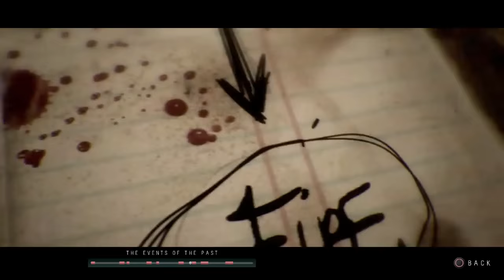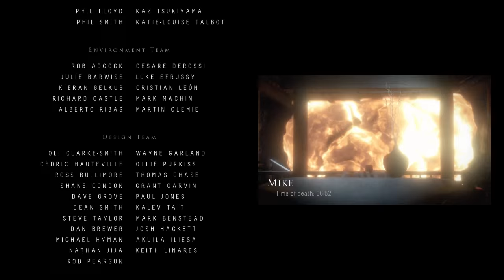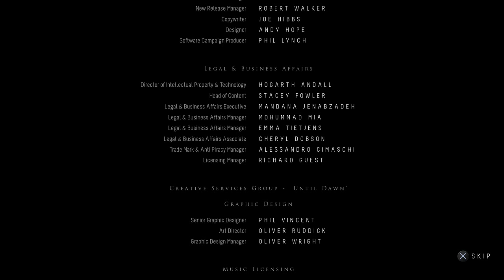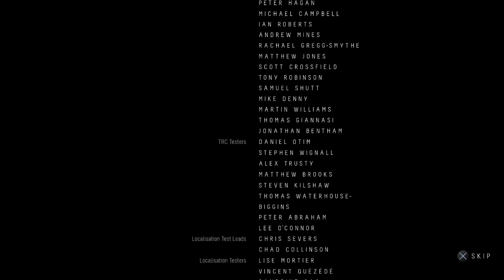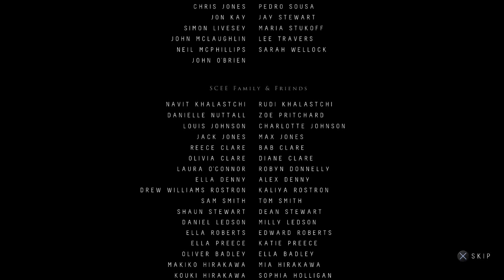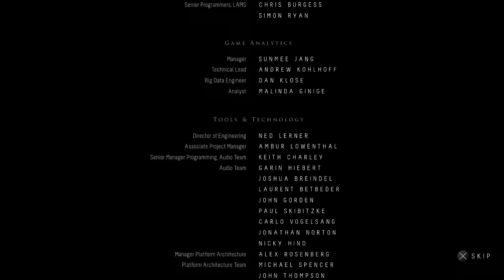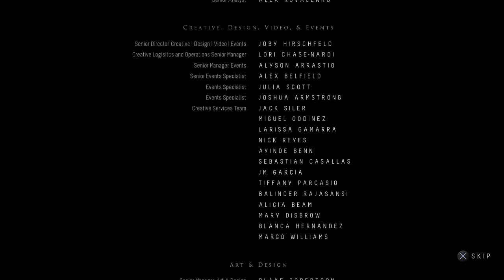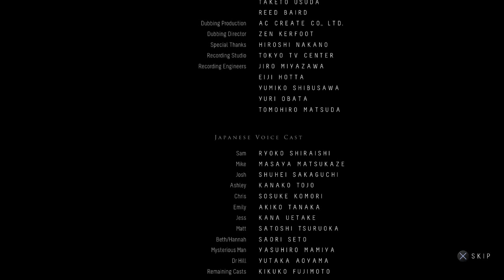Let's Play Until Dawn Part 20 FINALE - Instant Inferno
Game Description:

Until Dawn is an upcoming adventure survival horror video game being developed by Supermassive Games to be published by Sony Computer Entertainment for the PlayStation 4. It was originally scheduled to be released on the PlayStation 3 and feature PlayStation Move support, but in August 2014, the game was reintroduced as a PlayStation 4 exclusive. It is set to be released worldwide in August 2015.

The gameplay is focused on exploration, quick-time events and discovering clues as well as making countless decisions. There is an in-game system that will keep track of all of the clues and secrets players have discovered in total, even if there are multiple playthroughs; these clues will allow the player to piece together the mysteries of Blackwood. In terms of the gameplay mechanics and theme, Until Dawn has been noted to be similar to Heavy Rain and Beyond: Two Souls.

Cast

Hayden Panettiere as Samantha
Hannah's best friend. Samantha is dilligent, considerate and adventurous member of the group.

Peter Stormare as Dr. Hill
Dr. Hill is psychiatrist who interviews a mysterious patient between chapters.

Rami Malek as Joshua Washington
Hannah and Beth's brother. Joshua is thoughtful, loving and complex member of the group.

Brett Dalton as Michael Munroe
Emily's ex, Hannah's love interest and Jessica's new boyfriend. Michael is intelligent, driven and persuasive member of the group.

Noah Fleiss as Chris
Josh's best friend and Ashley's love interest. Chris is methodical, protective and humorous member of the group.

Galadriel Stineman as Ashley
Chris's love interest. Ashley is academic, inquisitive and forthright member of the group.

Meaghan Martin as Jessica
Michael's new girlfriend and Emily's arch-nemesis. Jessica is confident, trusting and irreverent member of the group.

Nichole Bloom as Emily
Matthew's girlfriend, Michael's ex and Jessica's arch-nemesis. Emily is intelligent, resourceful and convincing member of the group.

Jordan Fisher as Matthew
Emily's new boyfriend. Matthew is motivated, ambitious and athletic member of the group.

Ella Lantini as Hannah and Beth Washington's
Joshua's sisters. Hannah has crush on Michael and is Samantha's best friend. Hannah got pranked by her friends and is considered missing along with her sister Beth. Hannah also has a butterfly tattoo on her arm.

Larry Fessenden as Victor "Flamethrower Guy" Milgram
Victor is described as being unstable. He is wanted by police for making vengeance against the Washington family.